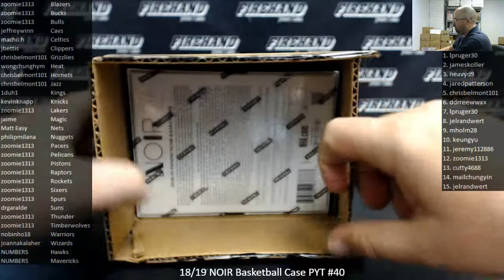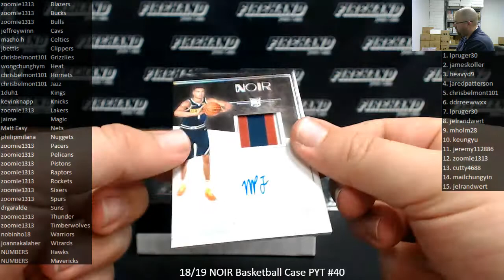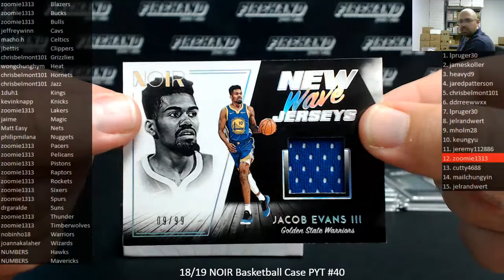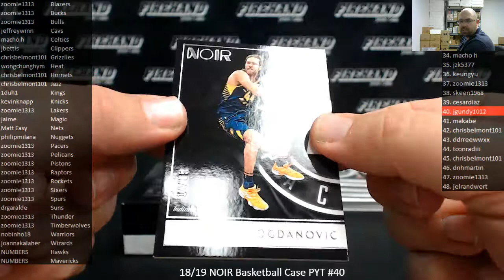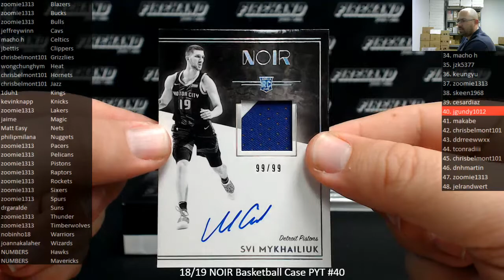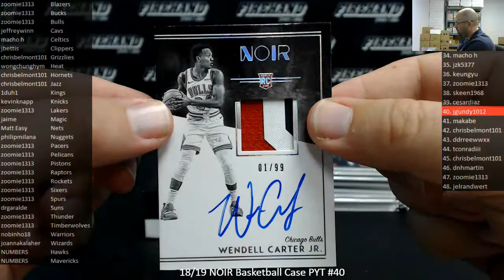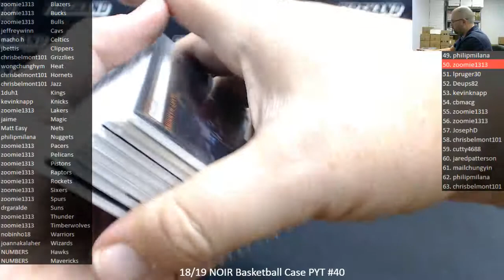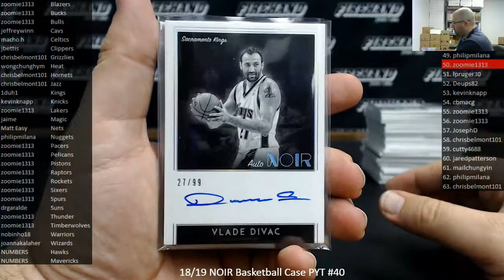10/19/2019 18/19 NOIR Basketball Case PYT #40